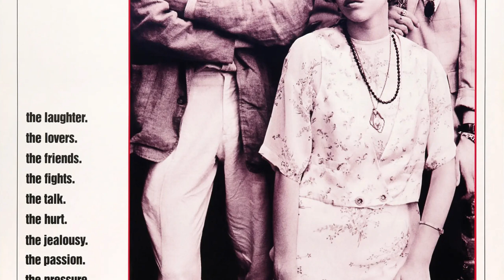Episode 3 - Pretty in Pink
In this episode, we discuss Pretty In Pink. Duckie brings out Jason’s bully instincts, Shrout gets way too excited about some punk rock nonsense, and Andy tries to convince us that this movie’s vintage AOL chat was legit. Henry Dean Stanton? HARRY Dean Stanton. Whatever.